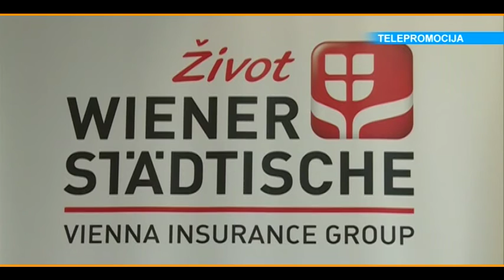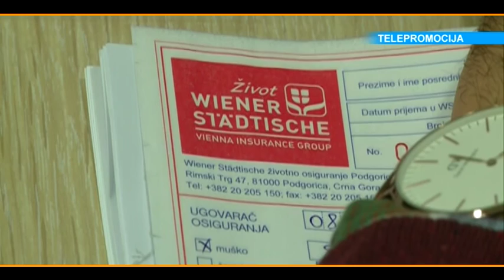MPCG124 Prilog WIENER STADTISCHE CG Novogodisnja cestitka Ljubo Mitrovic 28122019